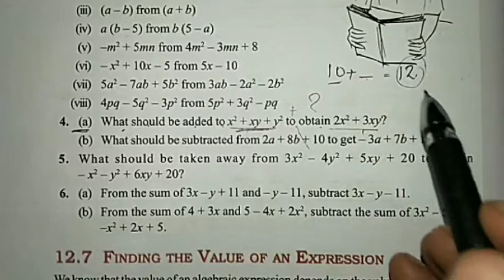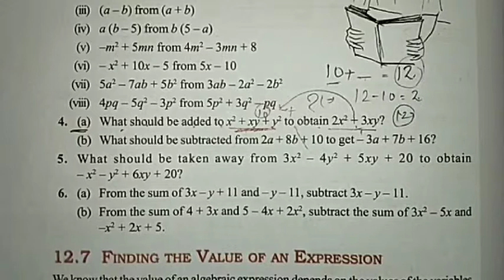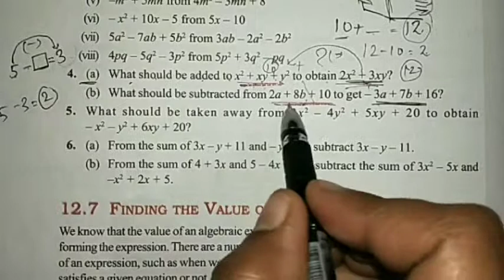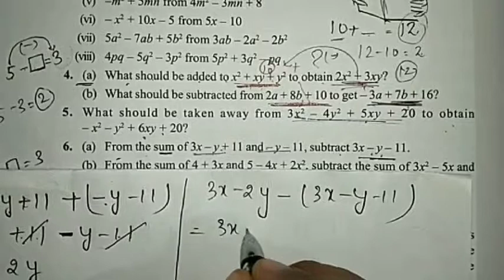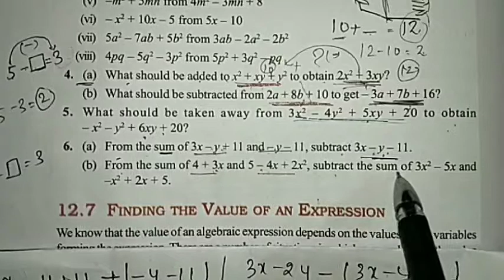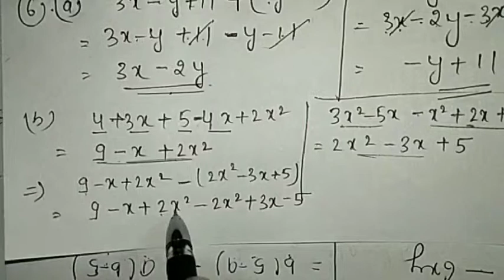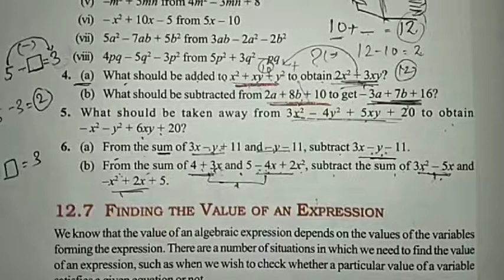Ncert math class 7 CHAPTER -12 (EX.12.2) Q.3-Q.6 by logic pathshala